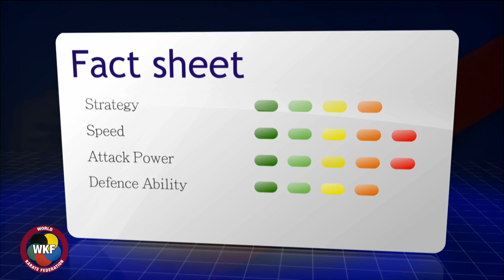MASTER -67 WILLIAM ROLLE | WORLD KARATE FEDERATION